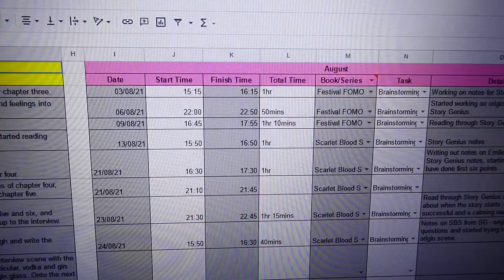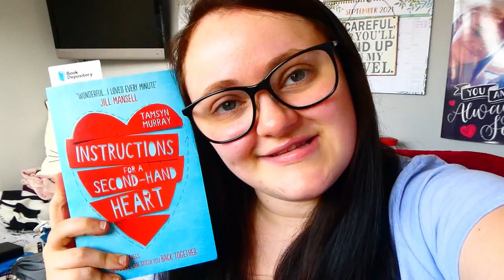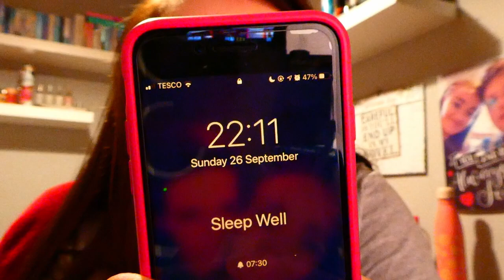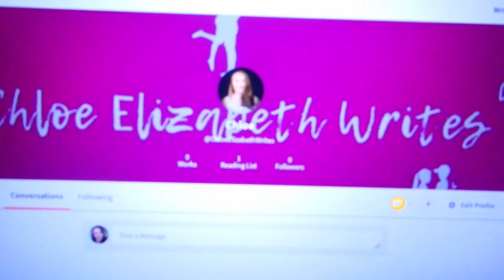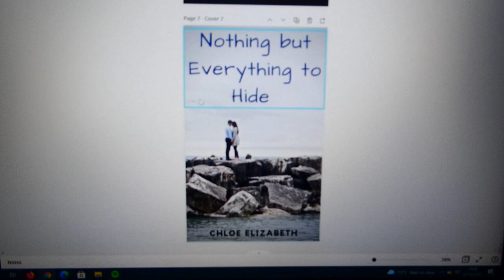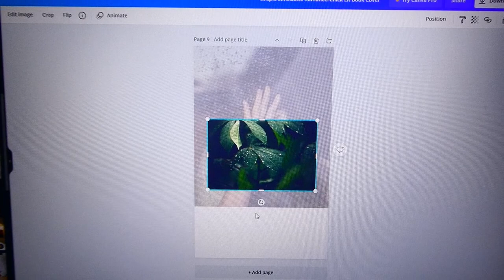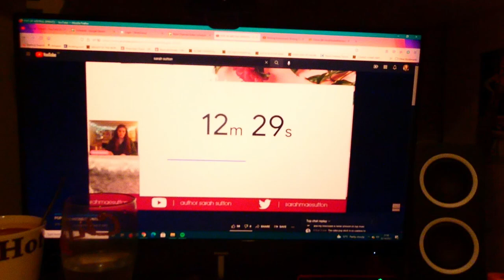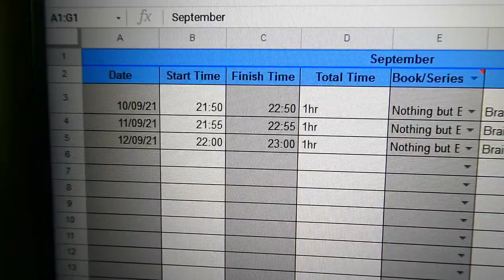SEPTEMBER WRITING VLOG: Writing for Fun... But Not Really Writing / Life Getting in the Way | Chloe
It's another month of... not exactly writing, but a lot of updates on my writing life instead. I know it's not exactly a writing vlog, but I'm really hoping to get back into a routine in October. September was just a month of trying to figure a lot of life things out, so writing didn't happen a lot...

LINKS AND INFORMATION:

My Home Is You (Instrumental Version) – Mindme
Suffering in Paradise (Instrumental Version) – Lasse Lyx
Earth (Light It Up) (Instrumental Version) – Tilden Parc, Xavy Rusan
Summer Of Our Lives (Instrumental Version) – waykap
Fire – Mindme feat. Alexa Cappelli
Suffering in Paradise – Lasse Lyx
Earth (Light It Up) – Tilden Parc, Xavy Rusan
Summer Of Our Lives – waykap

TIMESTAMPS:
00:00 – Introduction
00:23 – Sunday 5th September
08:31 – Wednesday 15th September
16:48 – Sunday 26th September
23:15 – Saturday 2nd October
34:22 – Monday 11th October

MY WIPs (Projects/Work in Progress)  -

Scarlet Blood Skies (dualogy): Scarlet Blood Skies is a new adult dark contemporary romance which follows Emilee Read, a nineteen year old drummer, as she navigates her way through life, but there are hurdles along the way and parts of her past come back to haunt her.

OTHER PLACES TO FIND ME:

(All Things Life is a blog about just that, all things life, from lockdown to mental health to productivity and everything else in between. All Things Life was created by Chloe Elizabeth in the hopes to create a platform where anyone could turn to to feel less alone in life's endeavours and struggles, and a place where she can help uplift readers and cheer them on.)

MY FILMING AND POST-PRODUCTION EQUIPMENT
Camera - Panasonic Lumix Leica DC-TZ95
Small Tripod -
(The bigger tripod I use is actually one that my Dad passed down to me, so it's quite old and probably can't be found anywhere)

Webcam (for Livestreams) -